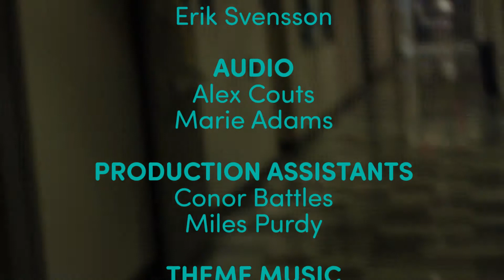BSR Session 008.5: Like Suffering by Honeymoon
A surprise bonus track by Honeymoon from their BSR Session!